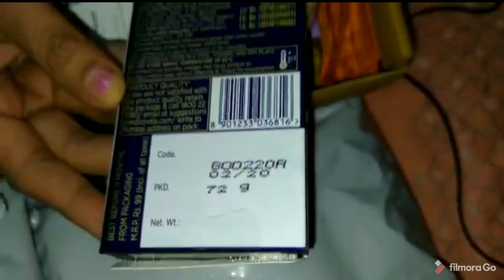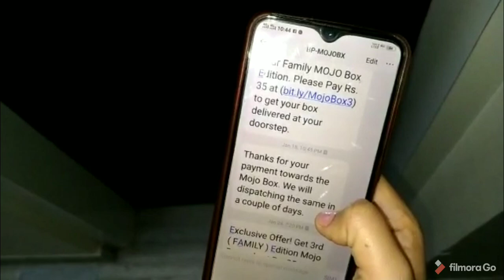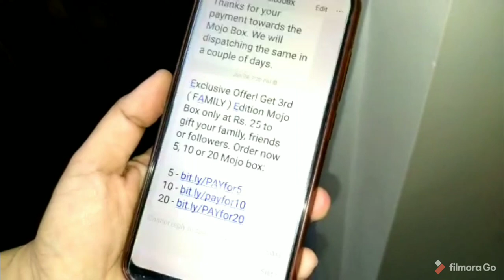Mojo box family edition | mojo box @ just 150 rs | Sonal's food world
Exclusive Offer! Get 3rd ( FAMILY ) Edition Mojo Box only at Rs. 25 to gift your family, friends or followers.

how to order mojo box unboxing mojobox branded product#just@150/-#